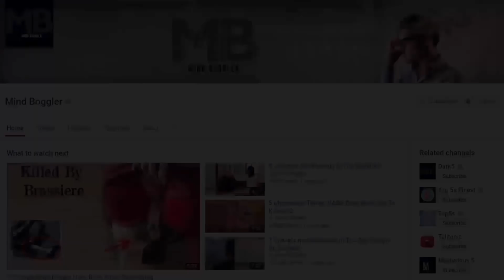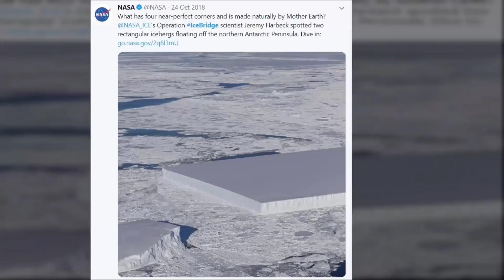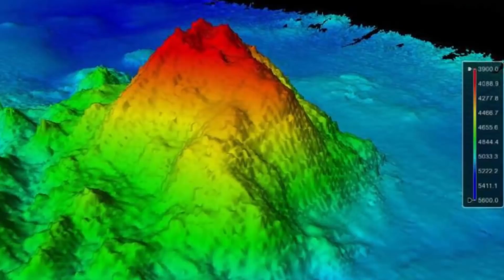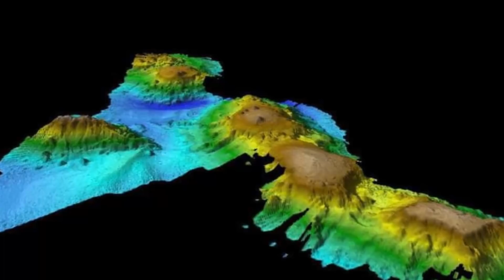7 Unbelievable Underwater Discoveries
Deep under the waves, the ocean is not just a dark place. The underwater landscapes hold ancient events, mysterious animal behavior, and vast gardens of glass and octopuses.
Each contributes new facts and riddles to this incredible aquatic world. However, the ocean also has a scary side—from wrecking the weather on land to blowing giant holes in the seafloor and countries. Here are 7 Unbelievable Underwater Discoveries That Left Scientists Speechless